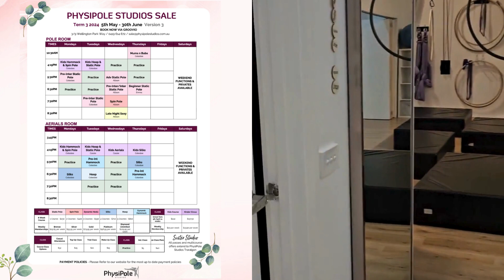Sale Sister Studio Walkthrough Video